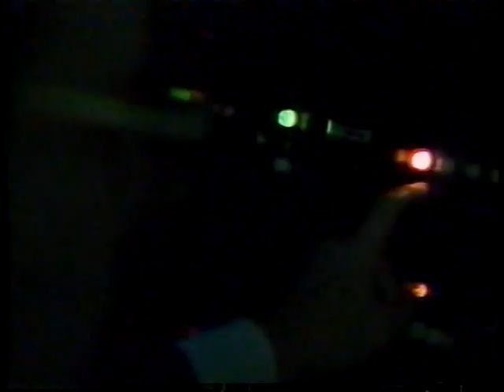Rich Thomas Severe Weather Awareness Week 1993 Part 1 - Tornadoes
Former chief meteorologist Rich Thomas of WSFA channel 12, the NBC affiliate for the Montgomery, Alabama TV market, gives tornado statistics for the state of Alabama, notable tornadic events and advice on preparing for severe weather. Alabama holds severe weather preparedness week in February every year, just prior to the start of the tornado season, which in Alabama, is March, April, and May, with November and sometimes December being the secondary season. Rich Thomas was to the Montgomery TV market what James Spann is to the Birmingham TV market.

Longtime WSFA anchor Bob Howell also appears in the clip.